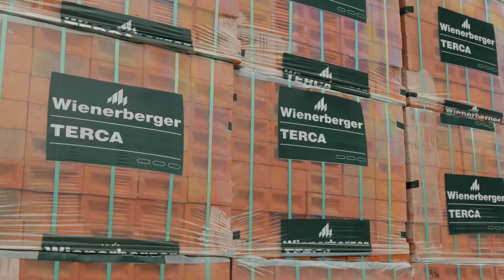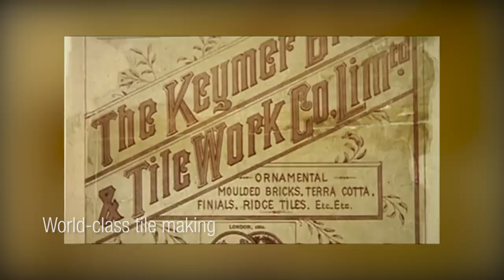Wienerberger UK: Corporate Video 2015 - Sustainable & Innovative Building Solutions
Wienerberger is the leading provider of building material solutions.

Our product portfolio showcase - with comments on sustainability and innovation within the company as a whole.

The video includes information of our recent acquisition of Keymer hand made clay tiles and the Wienerberger e4 brick house™ concept as well as our range of bricks, pavers, clay blocks and roof tiles.

/newsletter